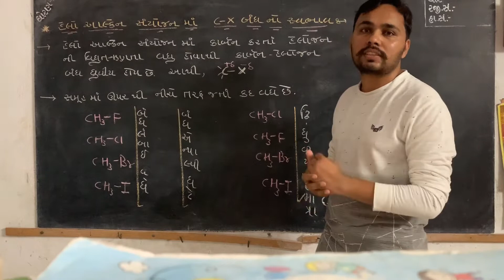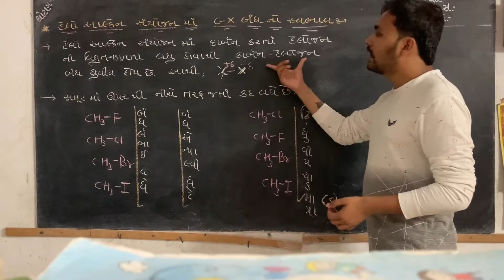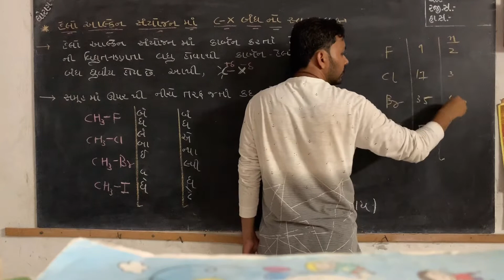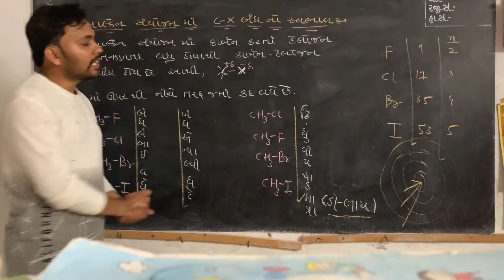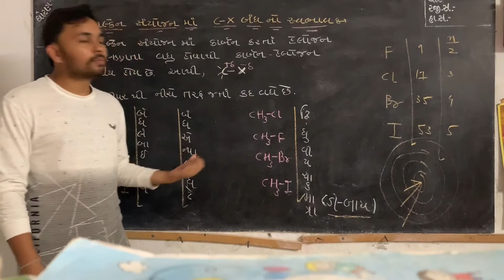હેલો આલ્કેન અને હેલો એરિન સંયોજનો||L-3||12th NCERT Chemistry ||BOARD||NEET||JEE By:-Dharmesh sir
Topi- ધ્રુવીય સ્વભાવ (Polar nature)